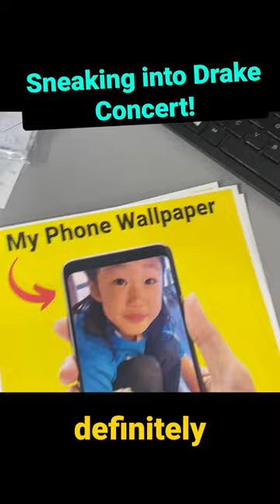I Snuck into the Drake Concert to give Drake my resume!